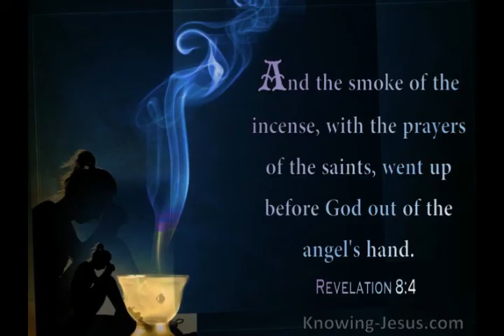Tornados Slash at Oklahoma, Texas, Louisiana!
Please Support:
2) Thumbnail image -tornado pixabay-tornado.jpg